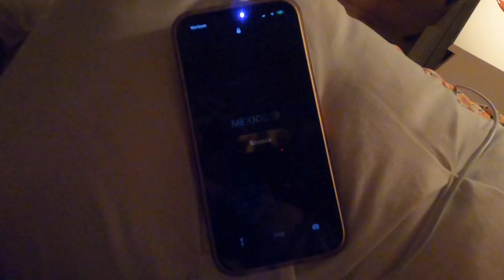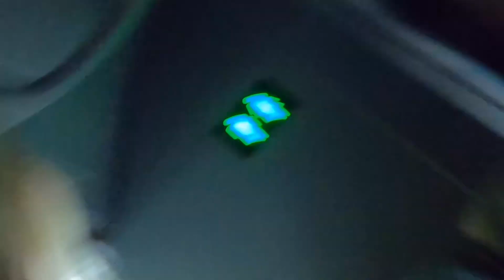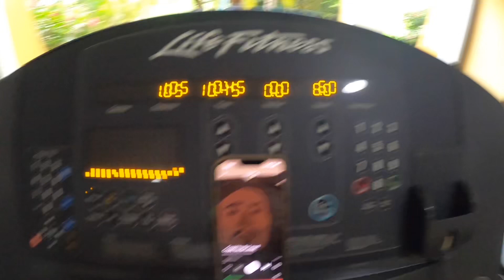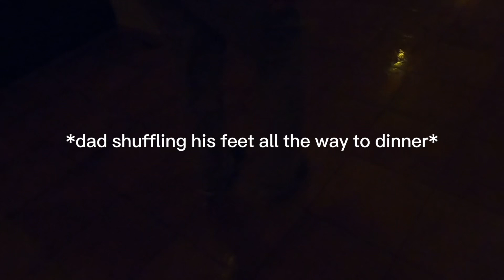pov: me tagging along on my brothers senior trip ✈️ part 1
📍Barcelo Maya Palace

sorry about the in and out audio! I’m not sure what happened but for some reason no matter how many times I redownloaded it, it stayed the same…. hope you still love the video tho! part 2 coming soon!